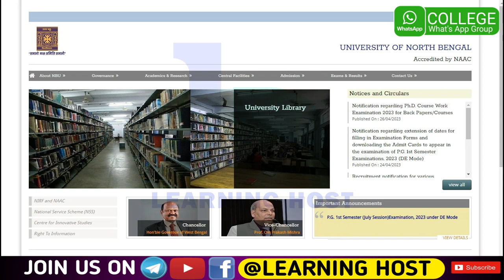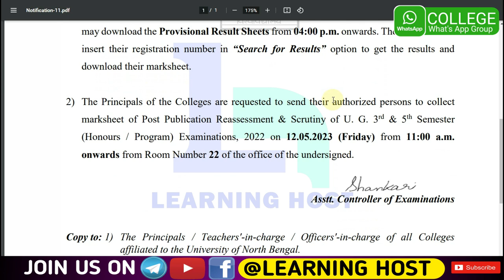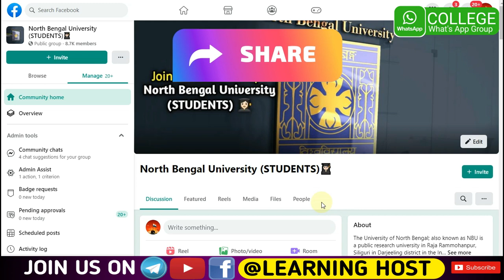3rd & 5th Semester PPR/PPS Result Out ⚠️ নতুন Marksheet দিবে কি ?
⭕ JOIN COLLEGE FACEBOOK, WHAT'S APP & TELEGRAM GROUP ⭕
 নীচের দেওয়া লিংক থেকে উত্তরবঙ্গ বিস্ববিদ্যালয়ের বিভিন্ন কলেজের FACEBOOK, WHAT'S APP ও TELEGRAM গ্রুপে যোগ হোয়ে যাবেন ।

Post Graduate / Under Graduate (M.A./M.Sc./M.Com/M.Lib.I.Sc/LLM.) & B.Lib.I.Sc. Admission
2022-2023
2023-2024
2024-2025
UNIVERSITY OF NORTH BENGAL
Raja Rammohunpur, Dist - Darjeeling, West Bengal. Pin-734013, India
Accredited by NAAC with Grade B++

🔶 ISLAMPUR COLLEGE 🔶
🔶 CHOPRA COLLEGE 🔶
🔶 BAGDOGRA COLLEGE (KGTM) 🔶
🔶 SILIGURI COLLEGE 🔶
🔶 ANANDA CHANDRA (AC) COLLEGE 🔶
🔶 NAKSHALBARI COLLEGE 🔶
🔶 APCR GOVT. COLLEGE 🔶
🔶 FALAKATA COLLEGE 🔶
🔶 MAYNAGURI COLLEGE 🔶
🔶 GHOSPUKUR COLLEGE 🔶
🔶 SUKANTA MAHAVIDYALAYA 🔶
🔶 PARIMAL MITRA SMRITI MAHAVIDYALAYA 🔶 UTTAR BANGA
🔶 RAJGANJ COLLEGE 🔶

⭕ আপনার কলেজ গ্রুপের লিঙ্কটি পেতে , কলেজের নামটি লিখে কমেন্ট করুন । 👇🏻

🔸🔸🔸Special Credit 🔸🔸🔸